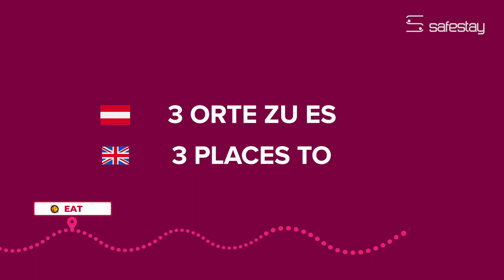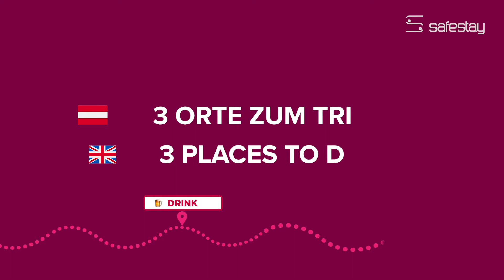These schnitzels are the best in Vienna!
🇦🇹 (DEUTSCHE 👉) | 🇬🇧 (ENGLISH 👇) Mit der Lockerung der Sperrung in Wien ist es Zeit, unsere Stadt wirklich zu entdecken, ohne die große Menge an Touristen.
Unser Team ist das Beste, wenn es darum geht, Ihnen lokale Reisetipps zu geben!
Deshalb haben wir uns entschlossen, dieses Video mit unseren Lieblingsempfehlungen von unserem lokalen Team zu erstellen!
Wir haben die besten Orte abgedeckt:
1. 🍺 Trinken! Entspannen Sie im besten Biergarten und probieren Sie einige lokale Weine.
2. 🥘 Zu essen! Achten Sie genau darauf, wo Sie das beste Wiener Schnitzel probieren können.
3. 🎒 Zu sehen! Wussten Sie, dass Wien das älteste Riesenrad der Welt hat?
4. 📸 Um einen Insta-Schuss zu machen! Diese werden sicherlich die Gleichen haben.

With the lockdown easing in Vienna, it’s time to really discover our city, without the huge crowd of tourists.
Our team is the best when it comes to giving you local travel tips!
So we’ve decided to create this video featuring our favourite recommendations, from our local team!
We’ve covered the best places:
1.🍺 To drink! Chillout in the best beer garden and try out some local wines.
2.🥘 To eat! Pay close attention to where you can try the best Wiener schnitzel.
3.🎒 To see! Did you know Vienna has the world's oldest Ferris wheel
4.📸 To grab an Insta shot! These will certainly have the likes coming in.